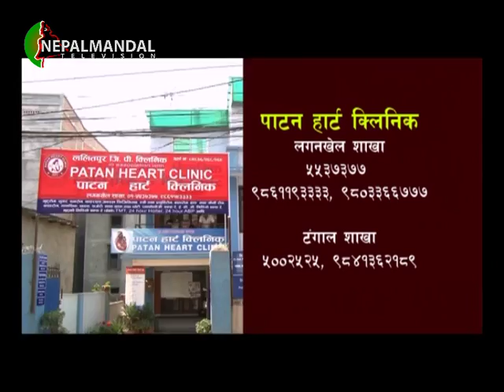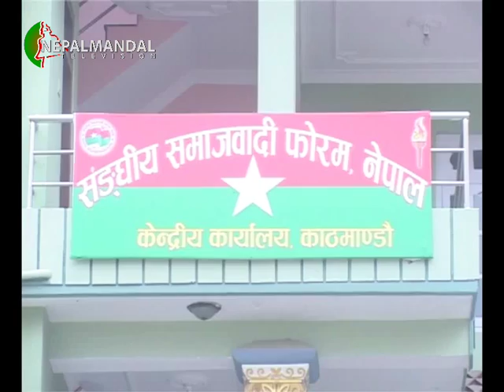Nepalmandal NEWS 2073 02 14 (Presenter: Hasana Lawaju)